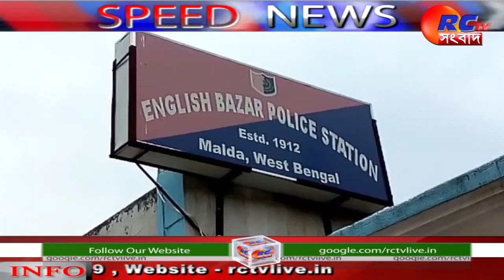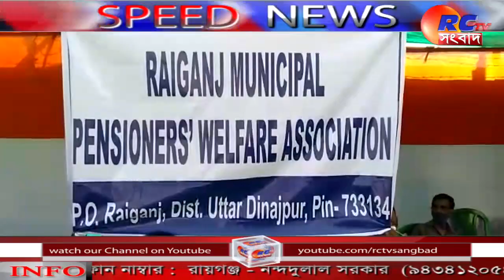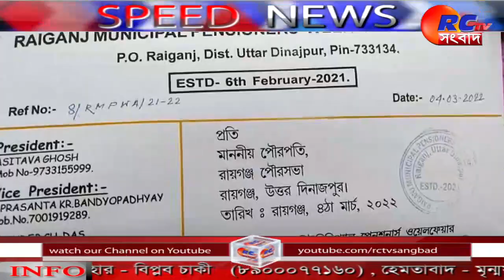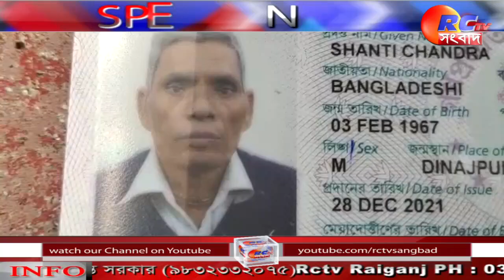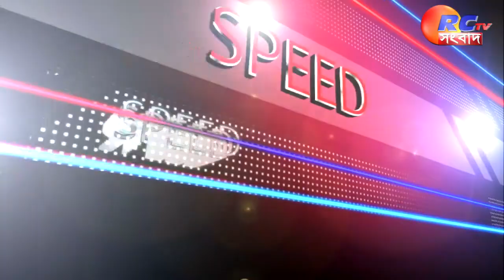Speed News | সারাদিনের বাছাই করা খবর দেখুন স্পীড নিউজ